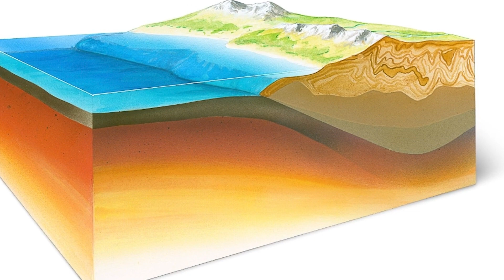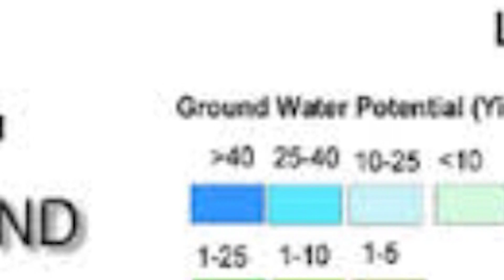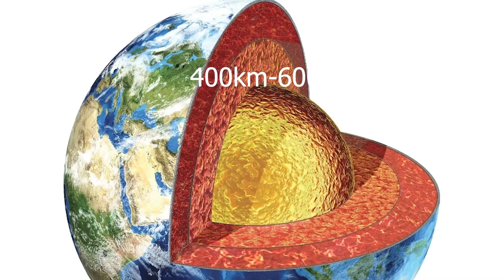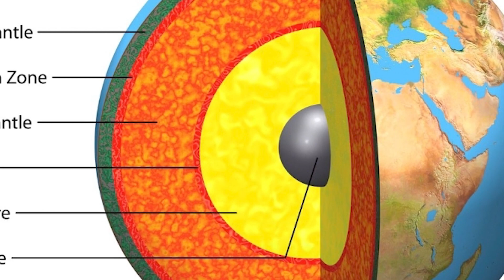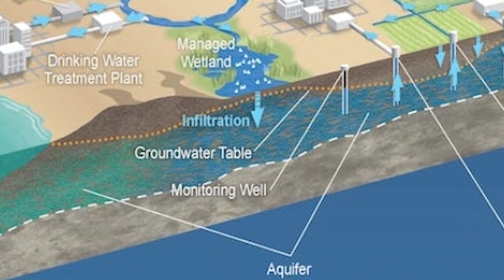आखिर ज़मीन की कितनी गहराई तक पानी हैं? | Underground Water Deep Ocean Found Inside Of Earth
Hello friends my name is kishor,
Dosto ham sab ko nadiyo aur mahasagro ke pani ke bare mai toh andaza hai par kya aapko pta hai ki prithvi ki kitni gehraai tak last to last pani hai. sayad nhi. toh dosto is video mai btaya gya hai ki aakhir prithivi mai kitne niche tak pani hai aur kitni matra mai .iske alava bhi aapko is video mai bahut kuch janne ko milega so video ko pura jarrur dekhe...
I hope you will like the presentation!!

background music.